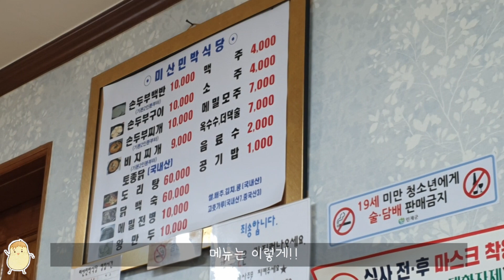두부계의 에르메스!! 손두부 맛집 다녀왔습니다. (feat.미산민박식당)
안녕하세요. '감쟈씨' 입니다.
( : 영상은 높은 화질 1080p로 시청하시는 걸 추천 드립니다!! : )

오늘은 손두부 맛집 다녀왔습니다.
식당 리뷰 보니 두부계의 에르메스 식당이라고 하더라구요!!
명품 두부라는 거겠죠?^^

오랜만에 집밥 같은 음식 먹고 왔습니다.
여러분들도 강원도 인제 근처 가시면 꼭 한번 들러보세요.
개인적으로는 손두부구이 강력 추천 드립니다. : )

그럼 감쟈씨의 손두부 먹방 속으로 함께 가보실까요?!
감쟈씨의 힐링 먹방 속으로 Let`s Go!!!

:: 식당정보 ::
[] 식당명 : 미산민박식당 []
[] 주소 : 강원도 인제군 상남면 내린천로 2076 []
[] 주차 : 식당 앞 가능 []
[] 특징 : 시골느낌 물씬&산골 맛집 []